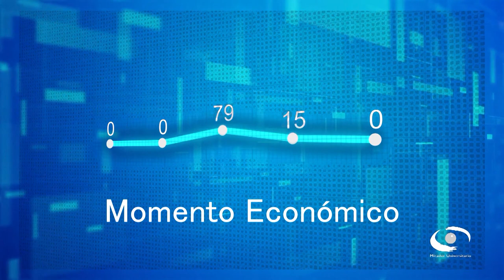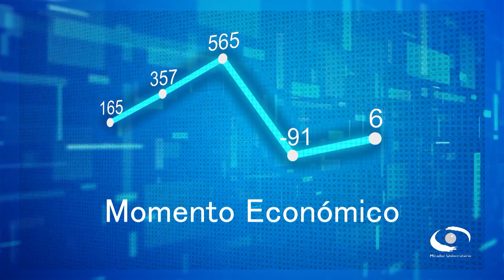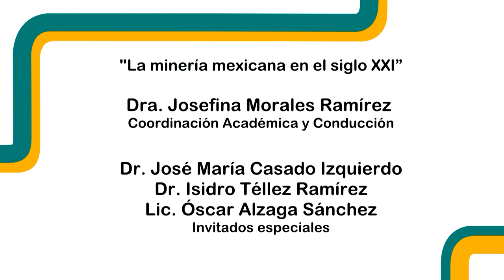5.- La minería mexicana en el siglo XXI | Momento Económico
Sinopsis:
Se analizan los cambios tanto cuantitativos como cualitativos registrados por la minería en México a partir de la década de 1980. Entre estos cambios destaca la reducción paulatina de la participación del producto interno bruto (PIB) minero respecto al PIB nacional e industrial; el fortalecimiento de la gran minería privada a partir de un proceso de concentración financiera, de la reducción de la participación productiva del Estado en la actividad y de su apertura a la inversión extranjera, en especial canadiense; el incremento inédito de la superficie concesionada a la extracción minera; la precarización del empleo minero asociado, entre otros aspectos, con las modificaciones en los sistemas de contratación. Destaca, asimismo, en las últimas décadas, la preocupación por el impacto ambiental ocasionado por la actividad minera debido, entre otros factores, al aumento en la explotación de algunos minerales como el oro y el cobre a través del minado de tajo a cielo abierto

Transmitido el 17 de Febrero 2022 por TVUNAM

Conductor: Dra. Josefina Morales Ramírez
Participantes: Dr. José María Casado Izquierdo, Dr. Isidro Téllez Ramírez, Lic. Oscar Alzaga Sánchez